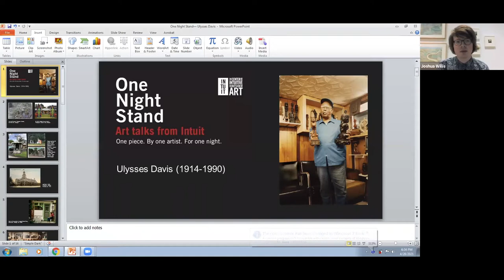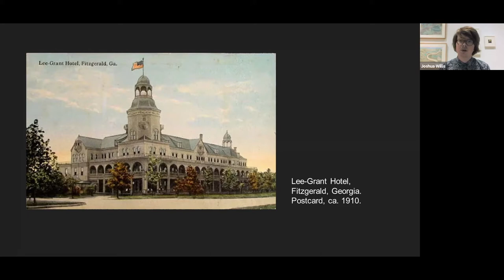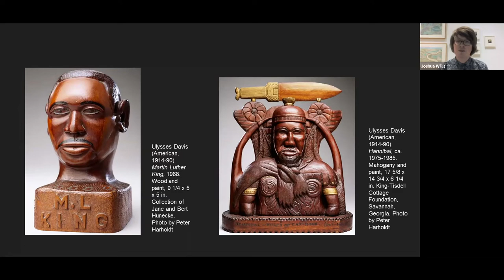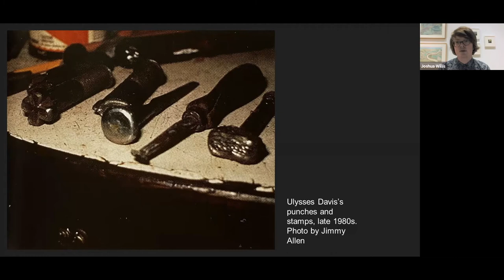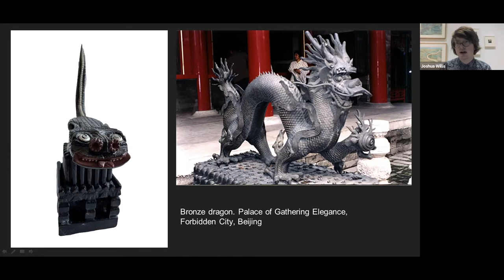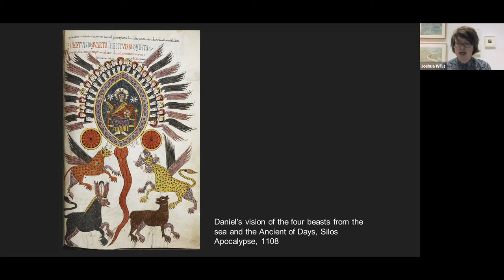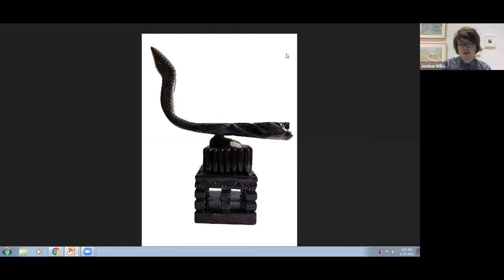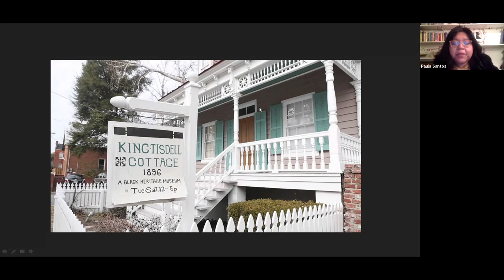One Night Stand: Ulysses Davis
One work of art. By one artist. For one night.

Every month, Intuit hosts One Night Stand, a free series of art talks that focus on works of art from the museum’s collections and exhibitions. In April 2021, Gallery Associate Joshua Willis engaged attendees in a conversation about self-taught artist Ulysses Davis and his piece Untitled (Fantasy Beast).

Image: Ulysses Davis (American, 1914-90). Untitled (Fantasy Beast), n.d. Mixed media, 18 x 7 x 5 in. Promised gift to Intuit from Jan Petry, P1.1.2010

Intuit hosted One Night Stand: Ulysses Davis on Wednesday, April 28, 2021.